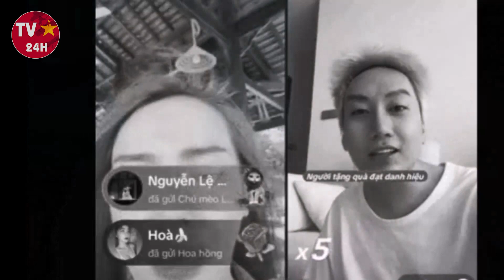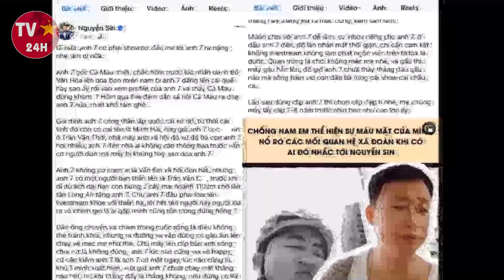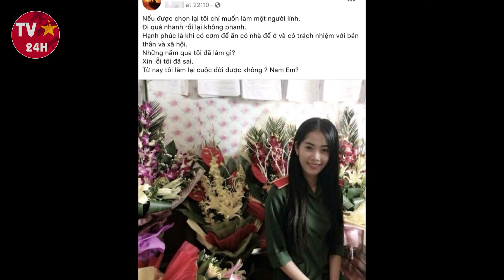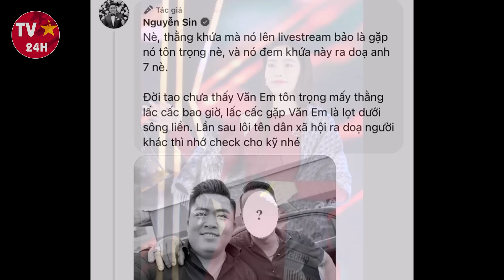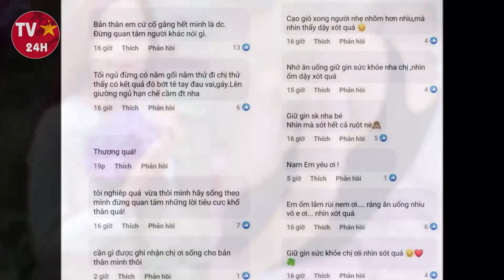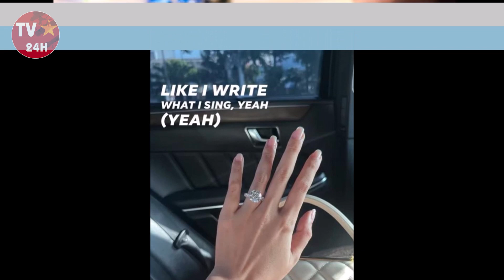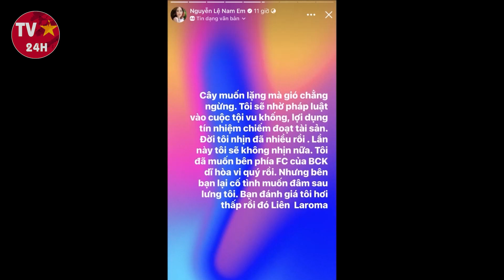Xót xa danh ca Thanh Tuyền đột ngột qua đời vì bạo bệnh